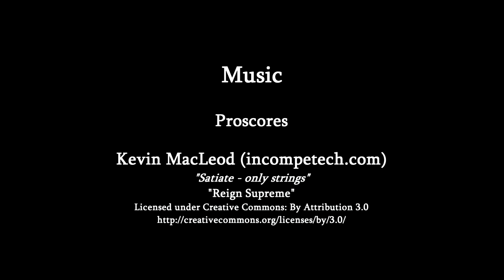Pry - Short Film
“For prying into any human affairs, none are equal to those whom it does not concern.” - Victor Hugo

"Pry" is produced by Clueless Films 2015